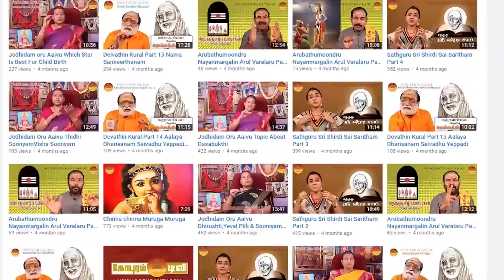துனி விரத பூஜை | Dhuni Viratha Poojai | Gopuram Tv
Our Sincere Thanks To :
Mrs Jayasree Ram Mambakkam
9 நாட்கள் அனுஷ்டிக்க வேண்டும்
நமக்கு பிடித்தமான ஒன்றை 9 நாட்களுக்கு தவிர்க்க வேண்டும்
நவ தானியங்கள்
மலர்கள்
மட்டை தேங்காய்
உபயோகித்து
வீடியோவில் கூறியுள்ளபடி பூஜையை செய்யவும்